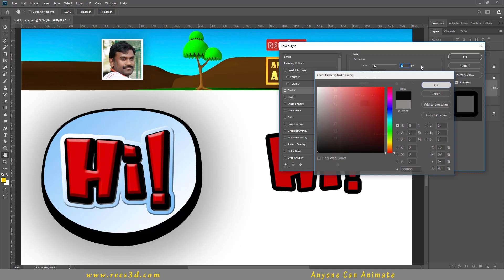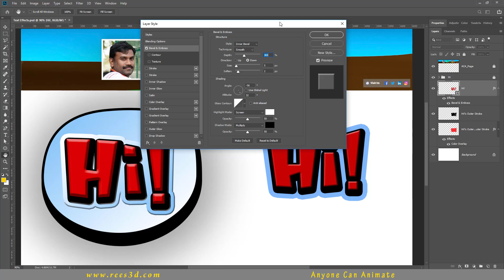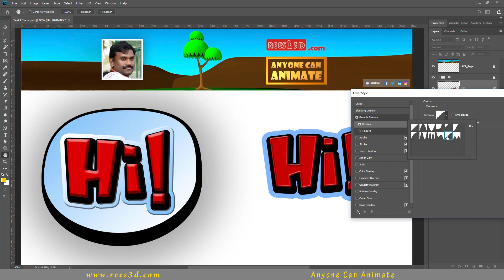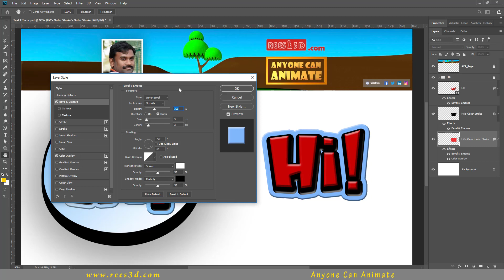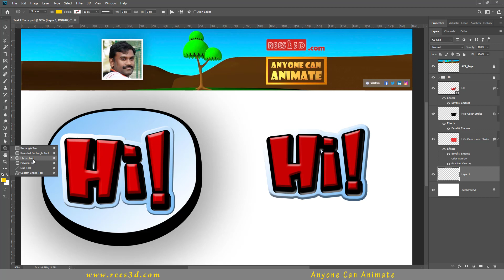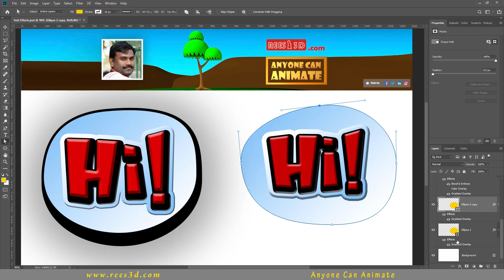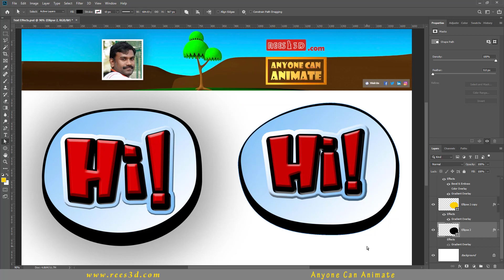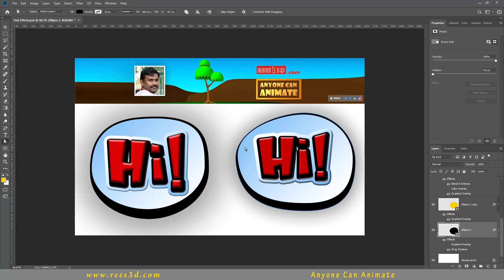Photoshop Tutorial [Lecture 05] Text Effect | Rees3D.com